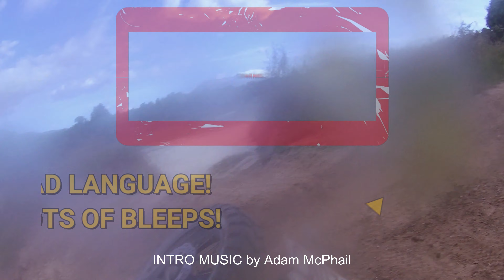NOOB vs EXPERT?? PART 2 (DR650 vs AFRICA TWIN)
Finally Part 2. A big old day this one. Fast gravel, highway, water crossings, and some gnarly downhills.

This has been the busiest I've been in ages. I've been writing a play for my senior high school students, organising costumes, and making props, so I haven't had much time for anything else. So once again apologies for the lateness of this episode.

BEST REGARDS
Campbell